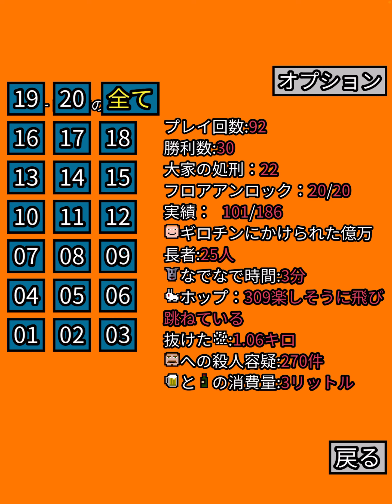【幸運の大家様】92 ネズミチーズサンド！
夢中で喋ってたら支払いが滞っていたw

まぁこういう時もあるわな。

序盤にネズミがチーズをシェアしてたから

資金に余裕できたと思ってたら

案外そうでもなかったって話だな。